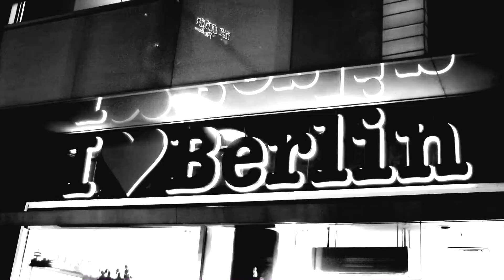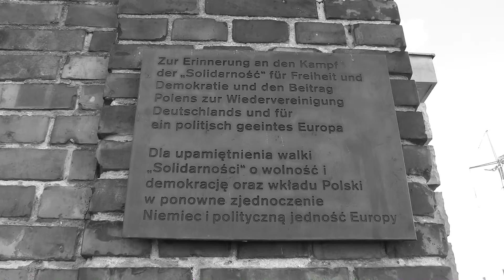Berlin 2015 U2 iNNOCENCE + eXPERIENCE Tour